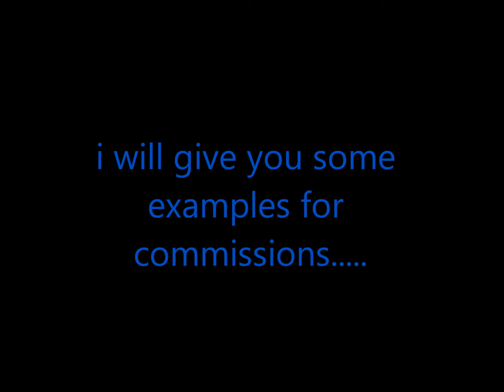~UpDaTeS~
srry for this. i know it's nothing. srry but I AM still active